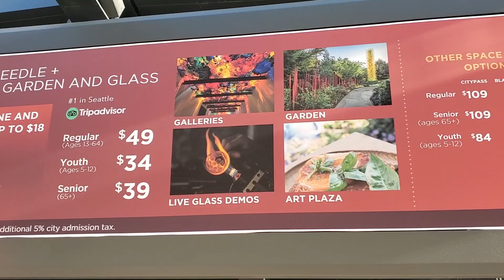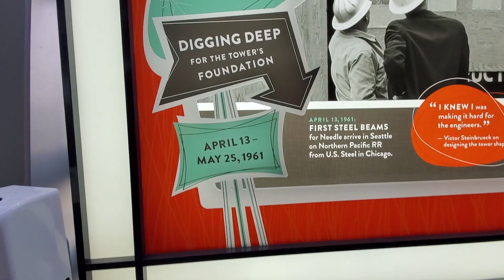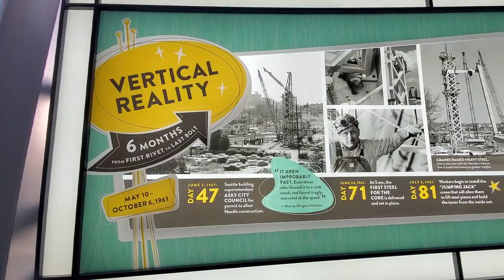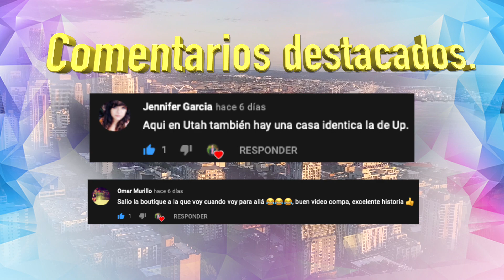Vale la pena visitar SEATTLE WA❓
Doy un recorrido por primera ves en la Space Needle y me emociona sus impresionantes vistas, les muestro un poco de lo que disfrute en mi día... una sensación indescriptible!
Por no entender las reglas, corren a familia latina de la aguja espacial.